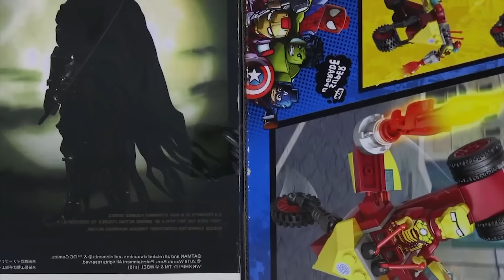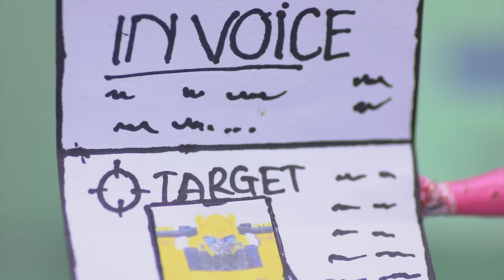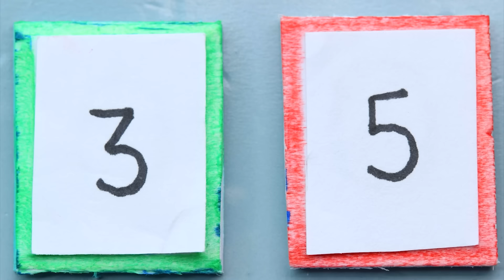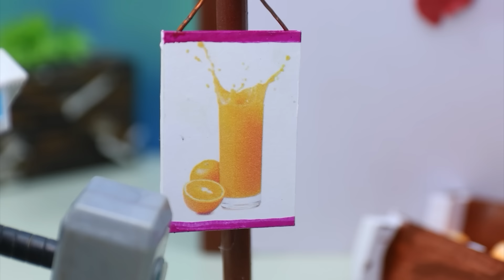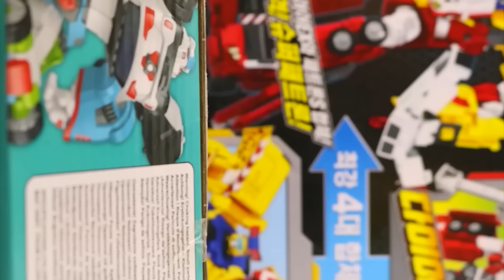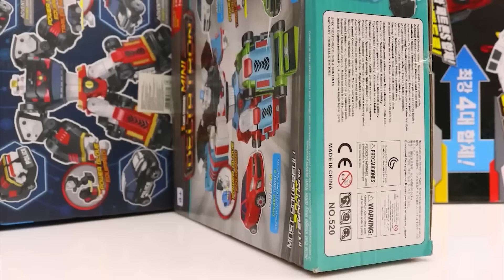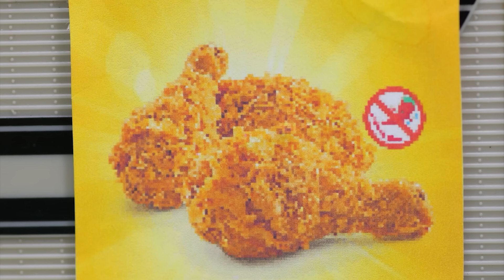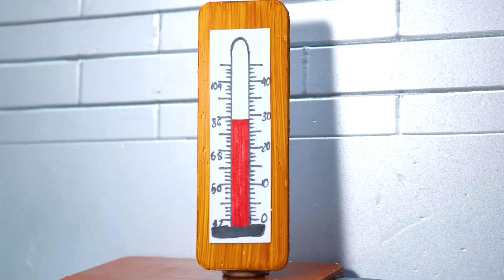BOX full GREEN Color Lightnight Mc Queen TRANSFORMERS: Rise of BEASTS Robot Tobot Dinosaur Movie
Don't miss out on the thrilling journey of Lightning McQueen in this futuristic tale!